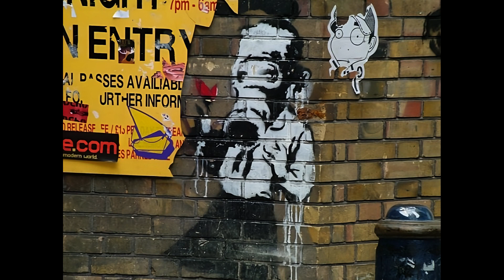The Mysterious Art of Banksy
In this video, we explore the enigmatic world of Banksy - the infamous street artist who has captured the public's attention with his unique brand of political commentary. Banksy's use of stenciled images and provocative messages have made him a household name, and his identity continues to be one of the biggest mysteries in the art world.

Join us as we delve into the world of Banksy, uncovering the hidden messages and meanings behind some of his most famous pieces. We'll explore why Banksy's art has become such a phenomenon, and the impact it has had on society as a whole.

Whether you're a longtime fan of Banksy's work or just discovering it for the first time, this video is a must-watch. Come along on a journey into the mysterious world of Banksy and find out why he's become one of the most famous and influential artists of our time.